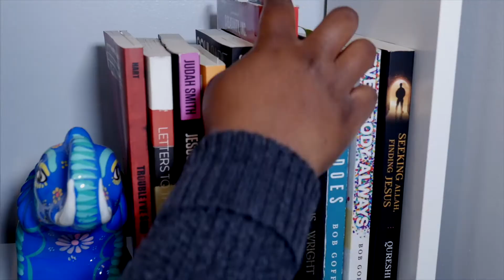Bearer - Misusing the Name of God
Welcome to LifeLine!  We are a community of students on a Journey to Find, Follow, and Serve Jesus Christ!

In this video, David delves into Exodus 20 where God tells Moses about taking the Lord's name. Join us as we dig into what that means for our life today!

We hope this message blesses you!

Let us know who you are, and where you are watching from!